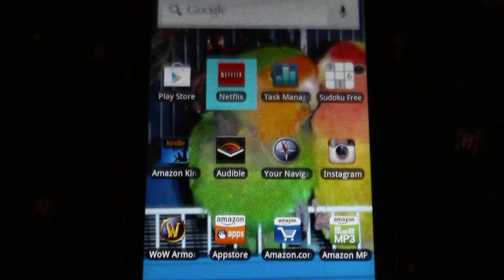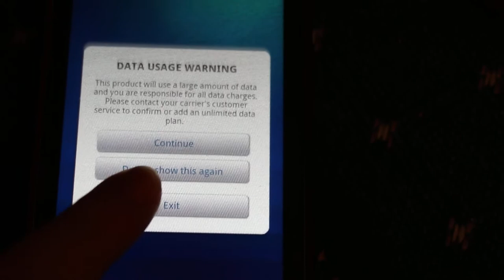Freaked out Android phone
My phone just started doing this by itself. Weird!